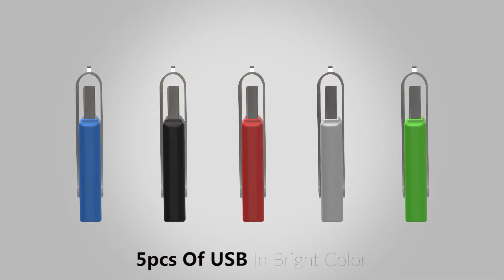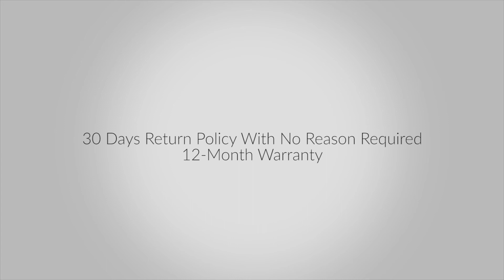MOSDART 3D Animation